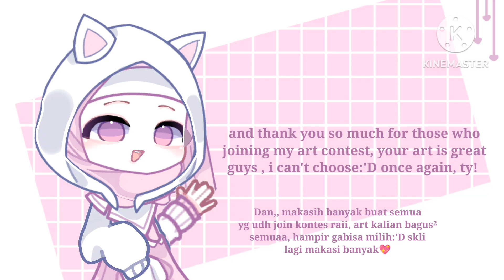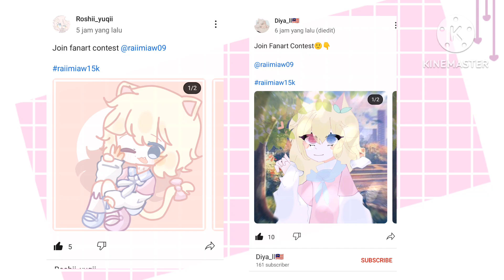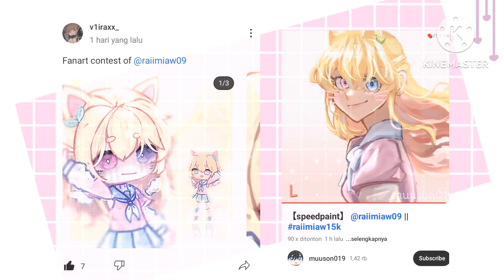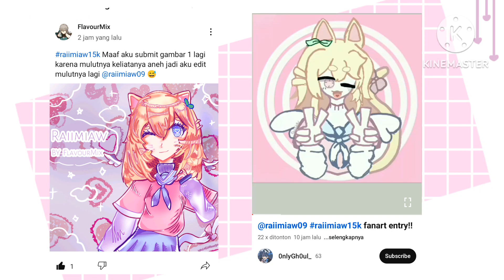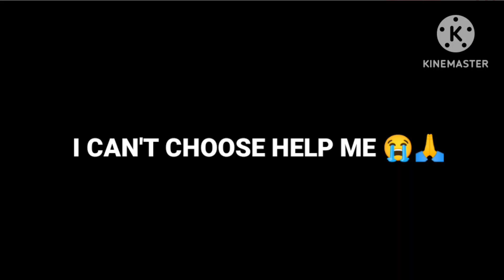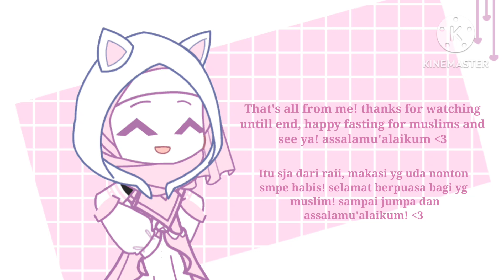♡: raiimiaw15k CONTEST WINNERS 💖🌸 . gacha club 🇮🇩🇬🇧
╭ִ ֗ ✩ ֗ ִ 🍡 ࣪ ⩇‌⩇ ִ ׂ ⌖ 🍥 ꑘ ֢ ۫ 𖥦  🎐 ׂ ִ ╮۫

Hello !! raiimiaw uploading a new video ! ✧

•─‌•─‌•─‌•୨୧  PLEASE READ (๑°ᄆ°๑)

🎐: Hello all! Congratulations for the winners and don't be sad if you can't be the winner:D your art is amazing believe it!

🎐: Halo semua! Selamat untuk para pemenang dan jgn sedih jika tidak bisa menjadi pemenang:D karya kalian luar biasa kok, percaya sja!

𖥻 ִ🍥 « winners ♡  𖥔

Lineart Winners ♡:
3rd : @JustYumiOk  & @Allenxx_
2nd : @Leeynss  & @yuqii._suck
1st : @Luckykipper

Art Winners ♡:
3rd : @lianaablubub  & @LidyaCrz
2nd : @furukaUwU  • & @yuu_emm
1st : @Ariin & @syahlyx

Congrats🎉

𖥻 ִ🍥 « Favorites ♡ 𖥔
𖥻 ִ🍥 « info’s  𖥔

⋒ ݊. 🍡 ꒱  inspo :: all

⋒ ݊. 🍡 ꒱  credits :: description made by Yuukari Kira

𖥻 ִ🍥 « editing apps 𖥔

⋒ ݊. 🍡 ꒱ Ibis PaintX

⋒ ݊. 🍡 ꒱ Kinemaster

⋒ ݊. 🍡 ꒱ Gacha club

𖥻 ִ🍥 « social media  𖥔

⋒ ݊. 🍡 ꒱ instagram :: raiimiaw

⋒ ݊. 🍡 ꒱ pinterest :: raiimiaw

╰ ִ ֗ ✩ ֗ ִ 🍡 ࣪ ⩇‌⩇ ִ ׂ ⌖ 🍥 ꑘ ֢ ۫ 𖥦  🎐 ׂ ִ ╯